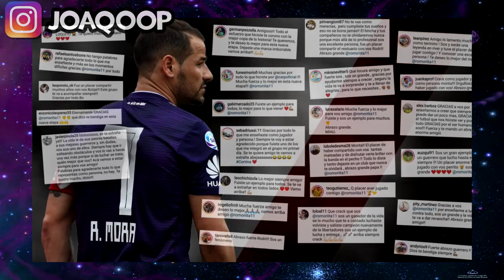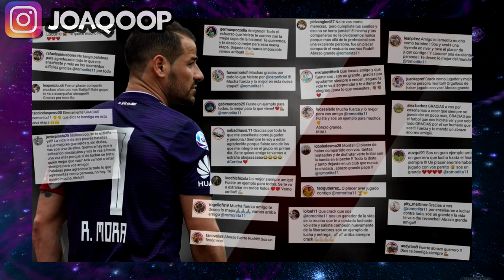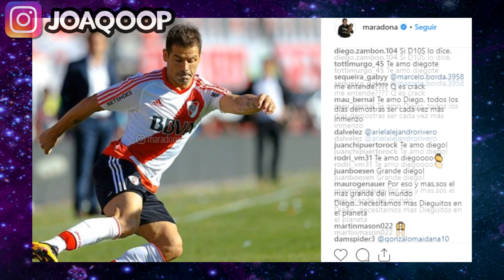El emotivo mensaje de Maradona a Rodrigo Mora 😞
Después de que Mora anuncie su retiro, Diego Armando Maradona apareció y lo apoyó públicamente a pesar de no conocerlo y de ser un referente de la otra vereda. El 10, quien superó una difícil situación de adicciones y tuvo serios problemas cardíacos, le dedicó emotivas palabras a Rodrigo Mora. El mensaje completo: